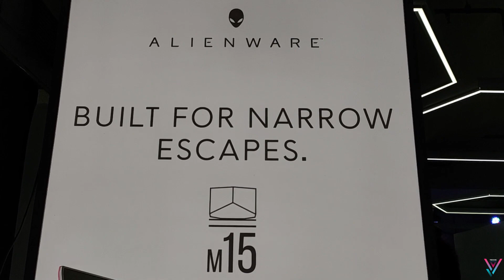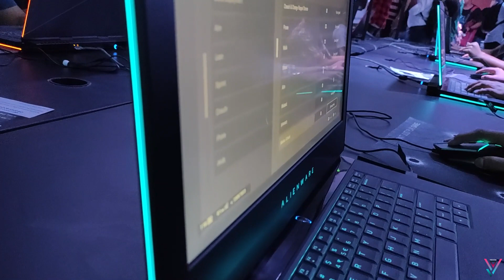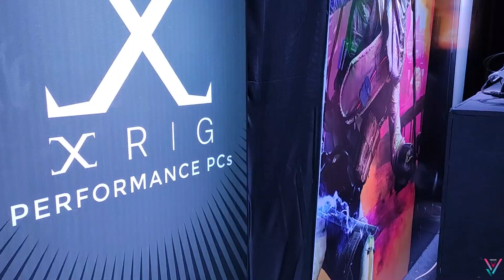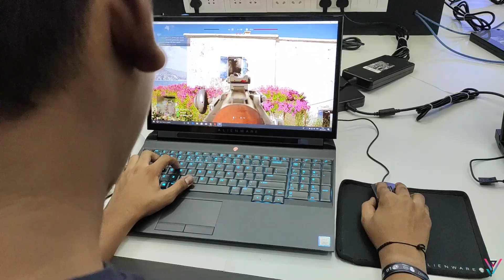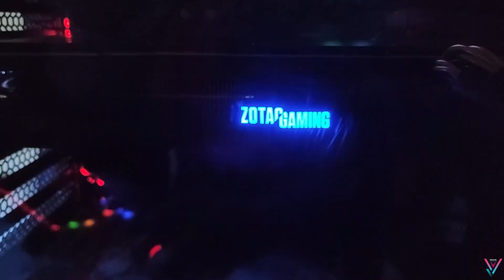Gamer Connect 2K19 || Kolkata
GamerConnect is one of India’s largest gaming platforms having conducted over 14 events since 2016 reaching over 30,000 Gamers offline and 10 Million + online. Today GamerConnect is more than just events with a massive online community with unique engaging content, esports, and a brand new sales platform just for gamers.

The greatest self is a peaceful smile, that always sees the world smiling back.